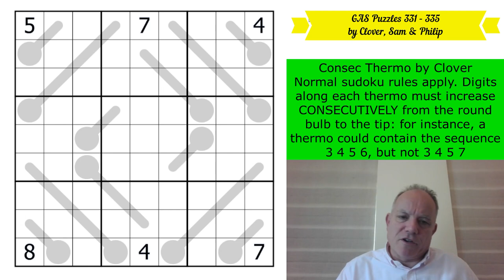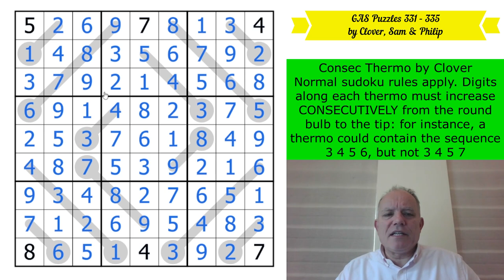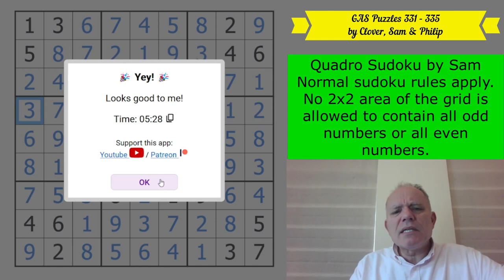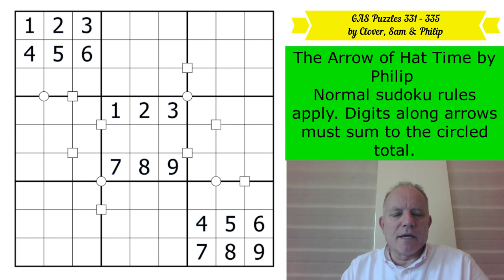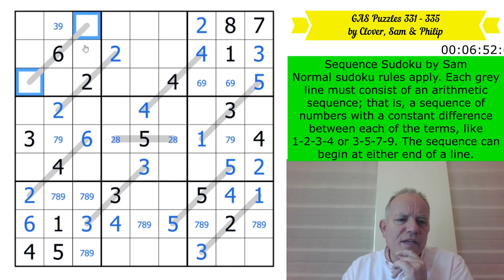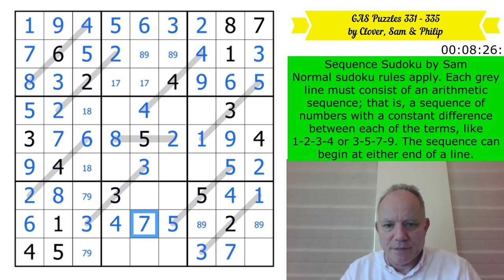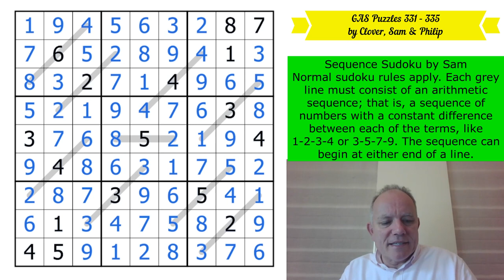GASworks (only sometimes it doesn't)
Here are today's five GAS (Genuinely Approachable Sudoku) puzzles:
Normal sudoku rules apply. Digits along each thermo must increase CONSECUTIVELY from the round bulb to the tip: for instance, a thermo could contain the sequence 3 4 5 6, but not 3 4 5 7.
Normal sudoku rules apply. No 2x2 area of the grid is allowed to contain all odd numbers or all even numbers.
Normal sudoku rules apply. Digits along arrows must sum to the circled total.
Normal sudoku rules apply. If a square appears at the intersection of four cells, then exactly two of those cells have even digits, and exactly two of them have odd digits (not necessarily in a 'checkerboard' pattern.) If a circle appears at the intersection of four cells, then all four of those cells have the same parity: either all odd, or all even.
Normal sudoku rules apply. Each grey line must consist of an arithmetic sequence; that is, a sequence of numbers with a constant difference between each of the terms, like 1-2-3-4 or 3-5-7-9. The sequence can begin at either end of a line.

▶Music◀
▶SOFTWARE◀
▶Logo Design◀
Melvyn Mainini

Joel Blundell